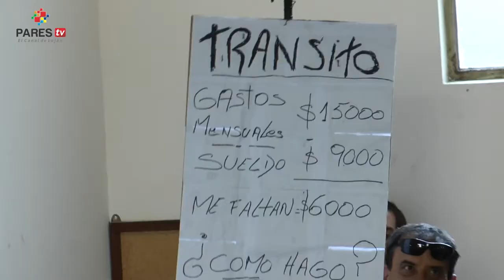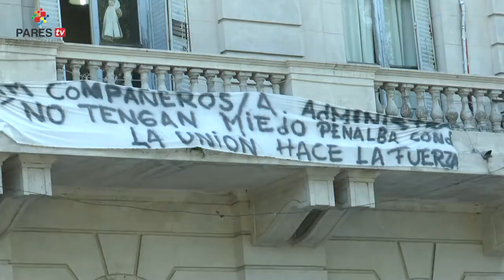Asamblea de los Municipales en la que anuncian movilización